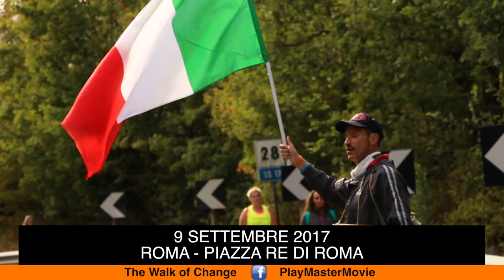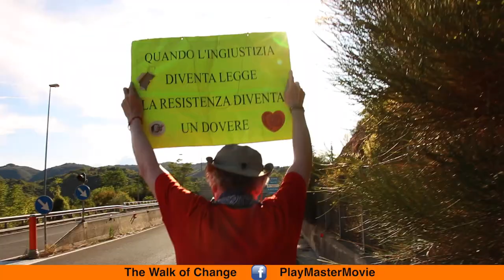The Walk of Change manifestazione Roma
IL CAMMINO DEL CAMBIAMENTO (WALK OF CHANGE) ROMA STIAMO ARRIVANDO.